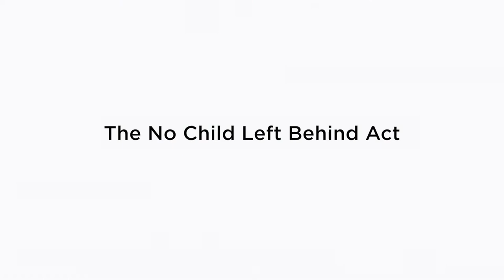Voices from the Field: Unit 1 The No Child Left Behind Act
We interviewed a number of urban education experts on their differing views on federal strategies in school reform. In this video, the experts discuss the No Child Left Behind Act.

List of educational experts we interviewed:

- Elaine Allensworth, Lewis-Sebring Director, University of Chicago Consortium on Chicago School Research
- John Easton, Former Director, Institute of Education Sciences
- Shayne Evans, Chief Executive Officer, University of Chicago Charter School
- Tanika Island, Director, University of Chicago Teacher Education Program
- Tim Knowles, John Dewey Director, University of Chicago Urban Education Institute
- John Luczak, Partner, Education First
- Orrin Murray, Director of Technology and R&D, UChicago Impact
- Bill Olsen, Former Principal, Noble Network of Schools
- Darren Reisberg, Former Deputy Superintendent/General Counsel, Illinois State Board of Education
- Audrey Soglin, Executive Director, Illinois Education Association
- Sue Sporte, Director of Research Operations, University of Chicago Consortium on Chicago School Research